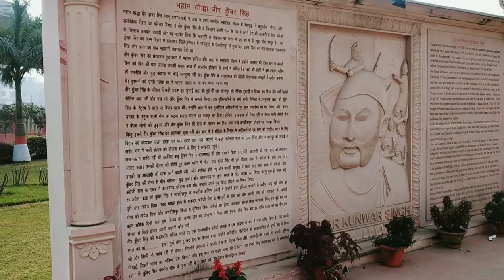Hardinge Park||Veer Kunwar Singh Aazadi Park||Patna Park Series||Pratima Sharma||Pratima's Lifestyle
So here's my another vlog video on _Patna Park Series_

#2 Veer Kunwar Singh Aazadi Park (Historical Park)
Hardinge Park officially known as Shaheed Veer Kunwar Singh Azadi Park is a public park in the city of Patna built by British Raj in 1916. The park was initially named after Viceroy Charles Hardinge and was built in his honour as he was instrumental in the creation of Bihar as a separate province. The name was changed to Shaheed Veer Kunwar Singh Azadi Park post independence.

I hope you guys like it and if you guys like my vlog video then Please Share it as much as possible..
Need your support to grow rapidly.. Can't grow without your help

So Guy's, go and watch my another vlog video of _Patna Patna Series_
(Hardinge Park) (Veer Kunwar Singh Aazadi Park) (Historical Park)

Original credits of music used in video :-